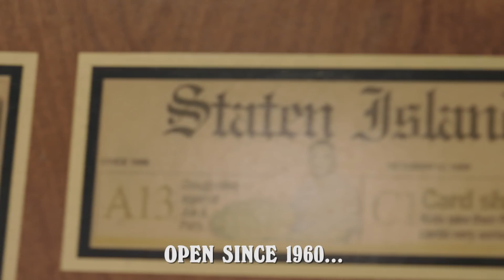The Best Pizza in Staten Island Will Make You Forget You’re Not in Manhattan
Staten Island may be a hike for a lot of New Yorkers, but the trek’s worth it if you swing by this pizza joint. Open since 1960, this local hot spot serves up a killer vodka pie. The décor doesn’t look like much from the outside, but the pizza is magnificent.